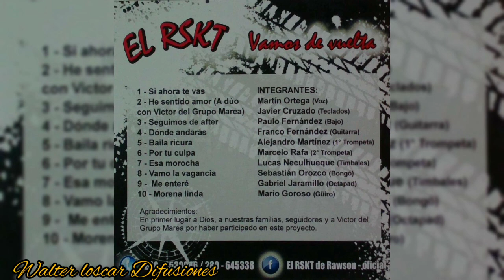El Rskt Rawson chubut cd vamos de vuelta 2016